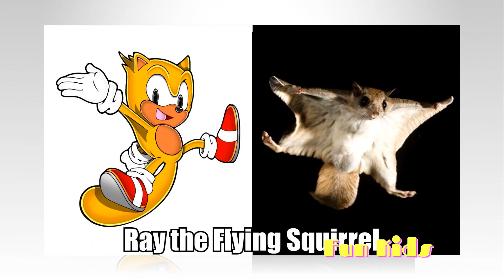Sonic In Real Life 2022 | Old Age Version Of Our Favorite Characters